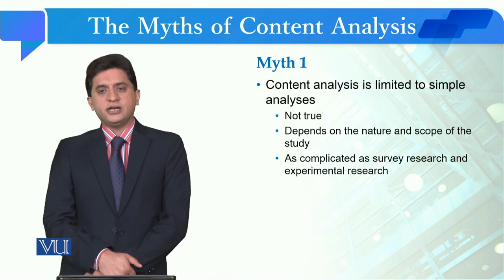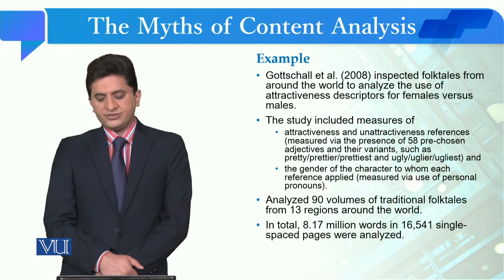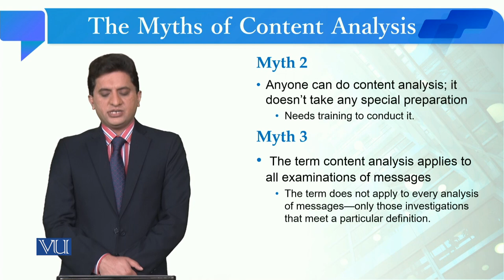The Myths of Content Analysis | Quantitative Research Methodology | SOC509_Topic136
Topic136: The Myths of Content Analysis,
By Dr. Qaisar Khalid Mahmood